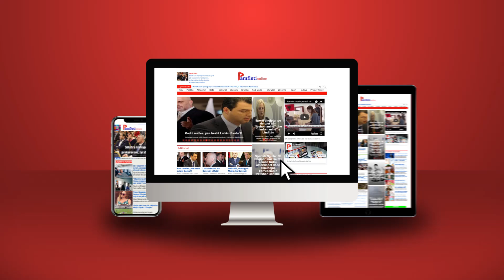Ekzekutimi i kandidatit presidencial të Ekuadorit: denonconte lidhjen e qeverisë me mafien shqiptare